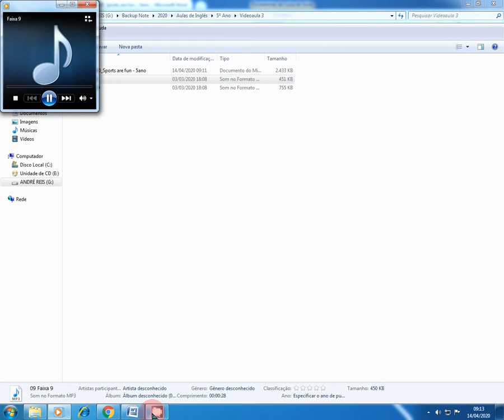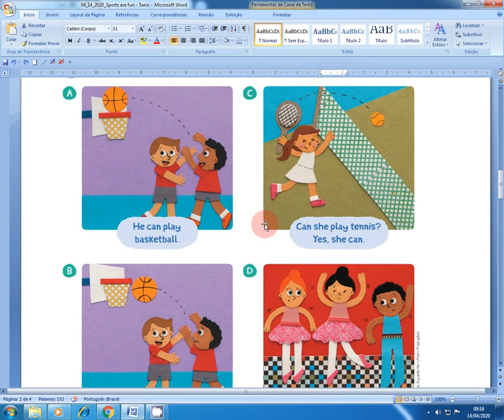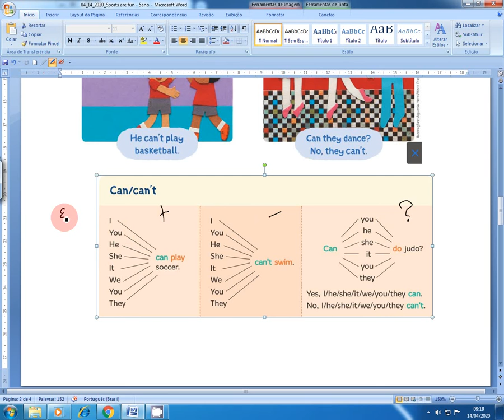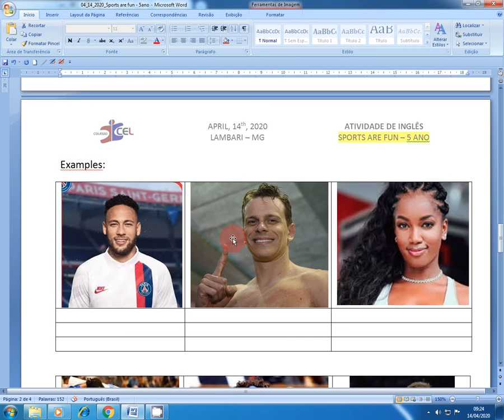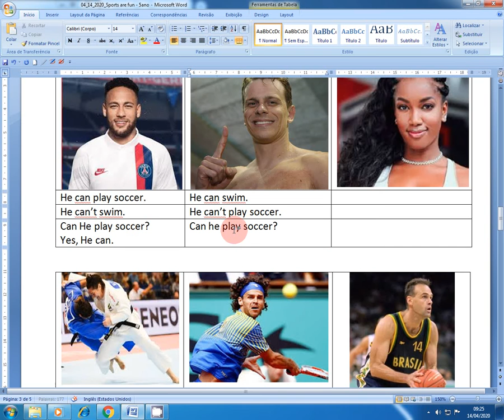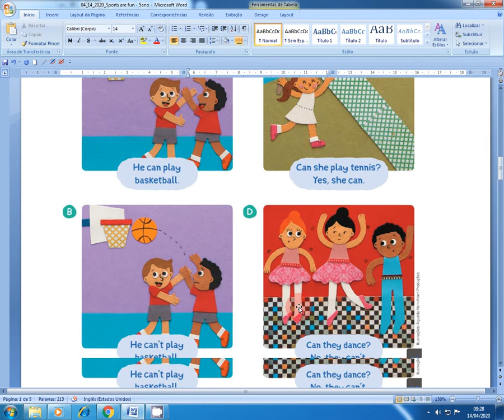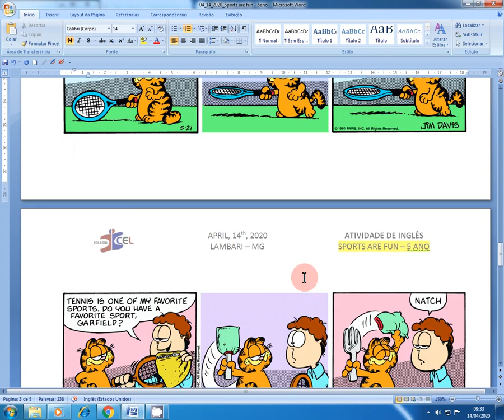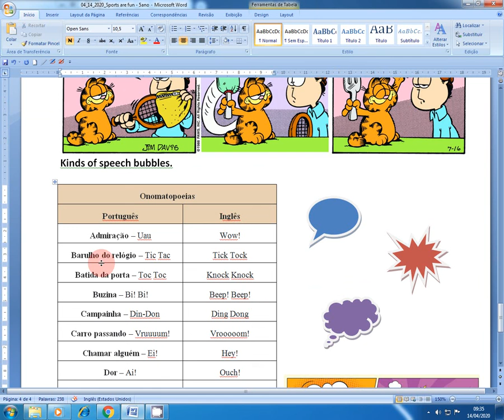Atividade 5ANO Sports are fun